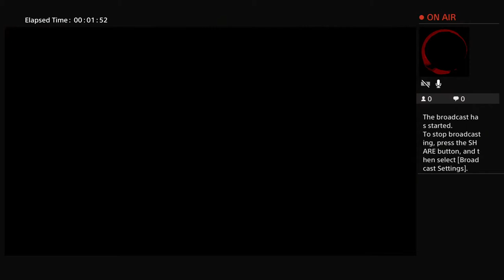Apex cheek clapping time!!